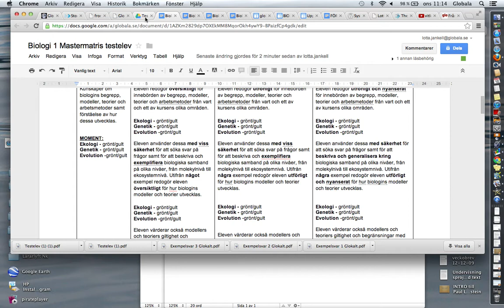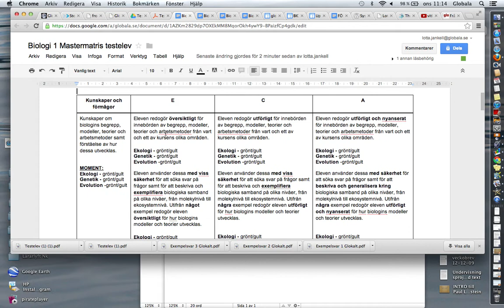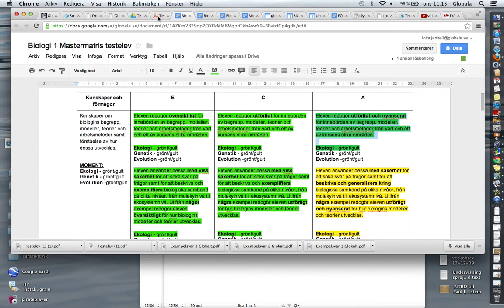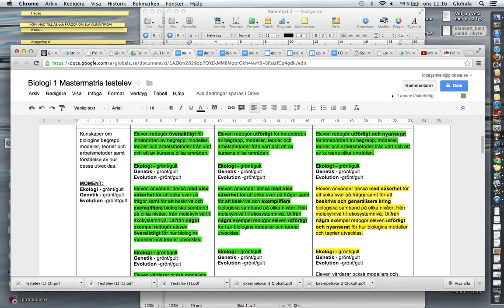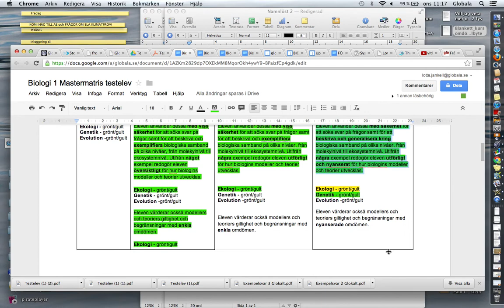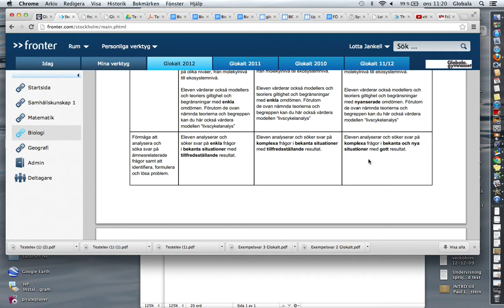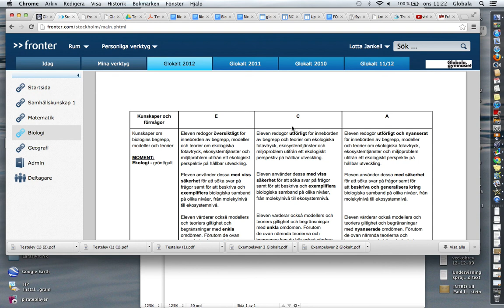Matriser biologi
Genomgång mastermatris i biologi och matrisen för Glokalt